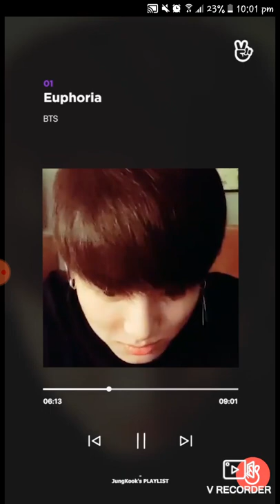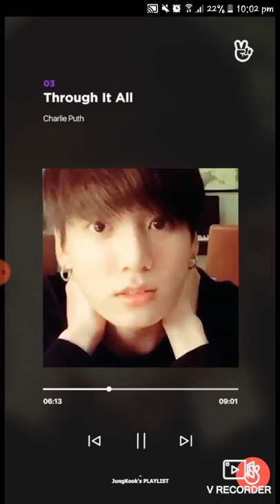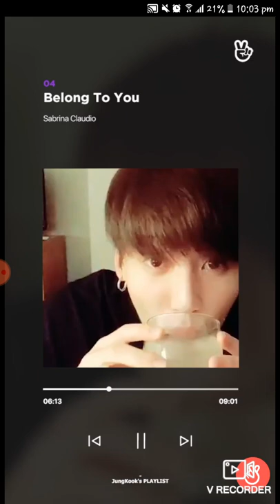BTS - Jungkook playlists Vlive